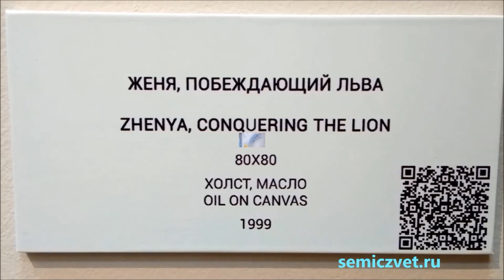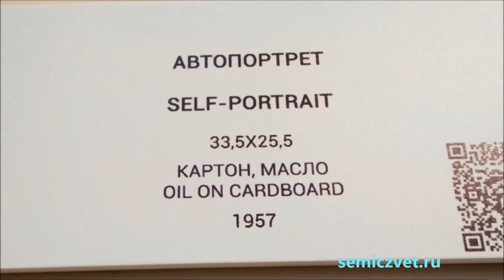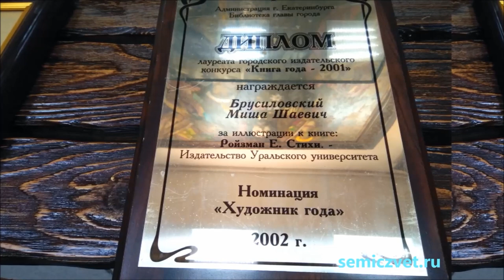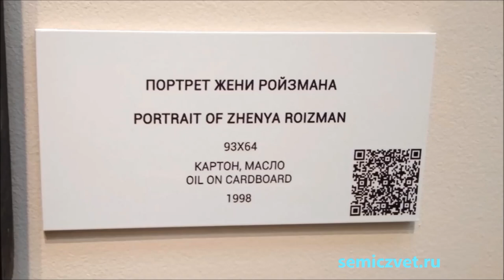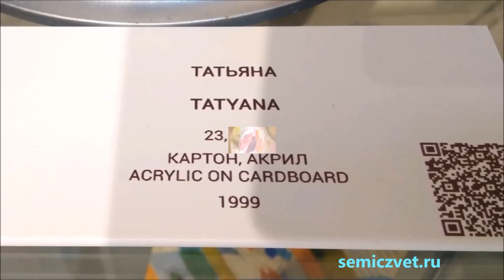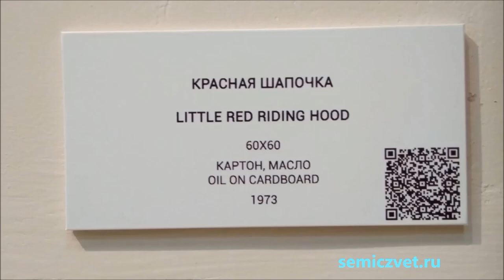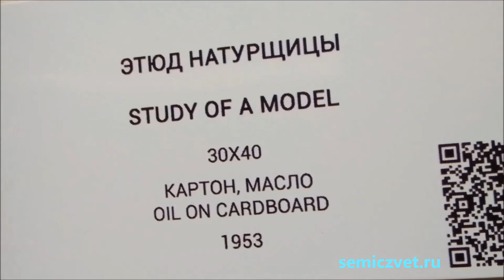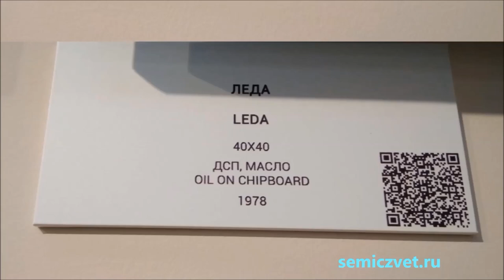💥👨‍👨‍👧‍👦 В Музее Миши Брусиловского. Екатеринбург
👨‍👨‍👧‍👦   Картины всемирно известного художника Миши Брусиловского, представленные в музее его имени. В небольшом помещении разместились несколько десятков картин кисти мастера, графические работы.
Все полотна - из личного собрания Евгения Ройзмана, друга Миши Брусиловского. В экспозиции имеются личные вещи и документы Миши Шаевича.
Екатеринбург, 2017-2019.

👩‍💼 О художнике М.Брусиловском рассказывает Юлия Крутеева - директор художественной галереи "Арт-Птица".

👨‍🎨 Миша Шаевич Брусиловский (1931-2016) - фигура, вошедшая в историю искусств, один из наиболее ярких, своеобразных и талантливых современных живописцев. Так картина "1918-й год", созданная совместно с Г.С.Мосиным в 1962 году, в своё время вызвала  огромные резонанс у советских чиновников и публики. Исследователи связывают с данным полотном толчок к развитию неофициального искусства на Урале.

👨‍🎨 Миша Брусиловский - один из самых дорогих российских художников. Произведения заслуженного художника России, почётного академика Российской академии художеств находятся во многих крупнейших музеях и галереях, а также частных коллекциях России, Австрии, Англии, Германии, Израиля, Ирландии, США, Франции и Швейцарии.

🏛 Вся жизнь Брусиловского связана с Екатеринбургом.
Ещё при жизни художника в 2008 году в Екатеринбурге была установлена скульптурная группа "Горожане. Разговор", изображающая знаменитых уральских художников Виталия Воловича, Германа Метелева и Мишу Брусиловского.
Скульптурная группа расположена возле дома художника Миши Брусиловского.

🌆 Скульптурная группа "Горожане. Разговор".
🌆 Миша Брусиловский. Выставка Живописи и Графики